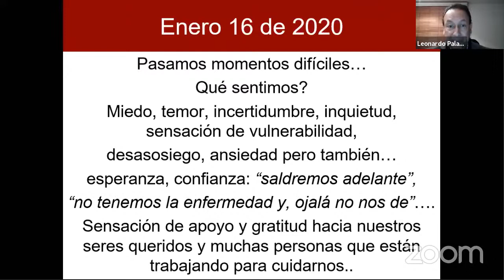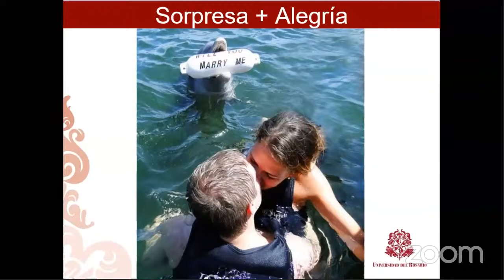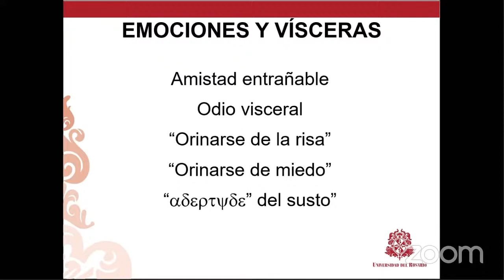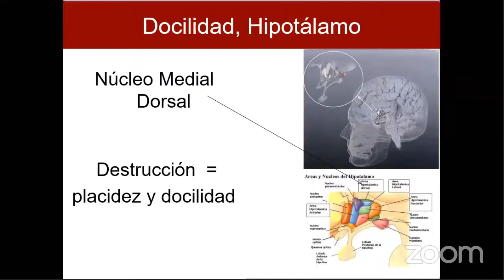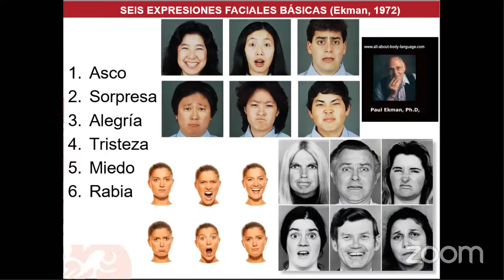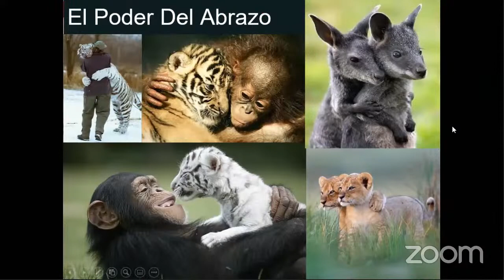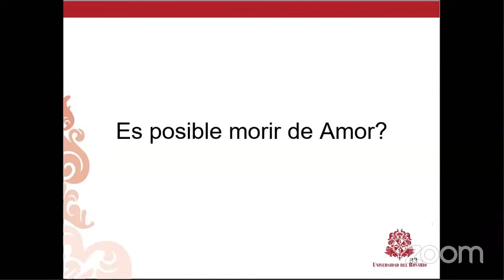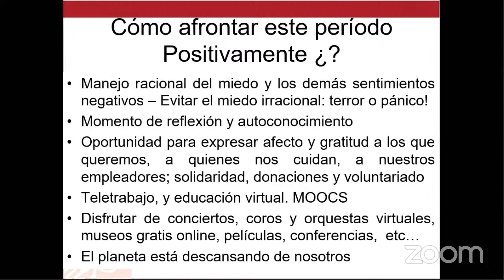Nuestro Cerebro y Las Emociones Positivas